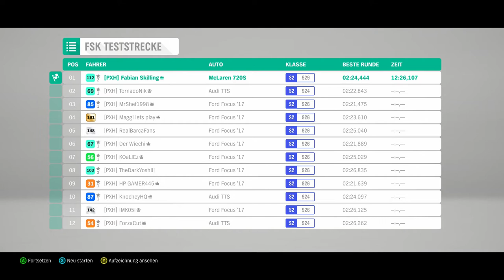Hotlap: 2018 McLaren 720S